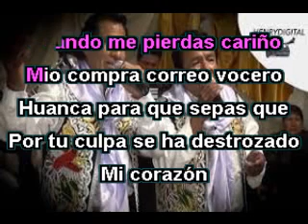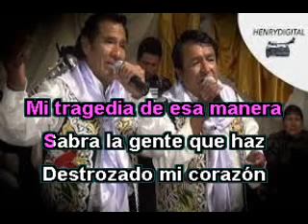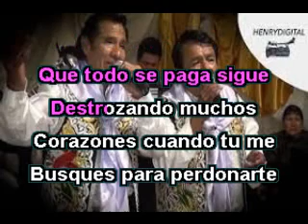VOCERO HUANCA LA GRAN ESTUDIANTINA ( KARAOKE )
La GRAN ESTUDIANTINA  ahora en karaoke para que lo disfruten